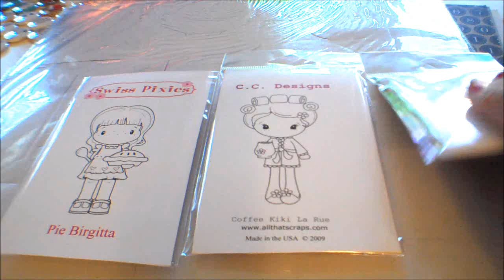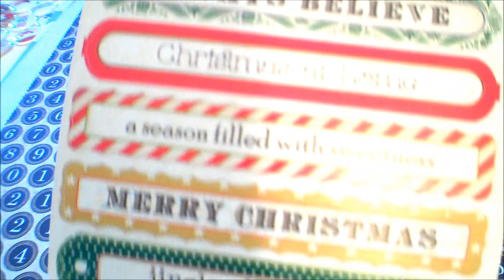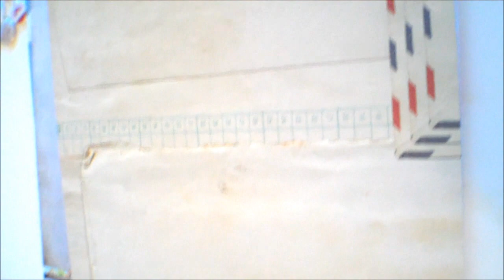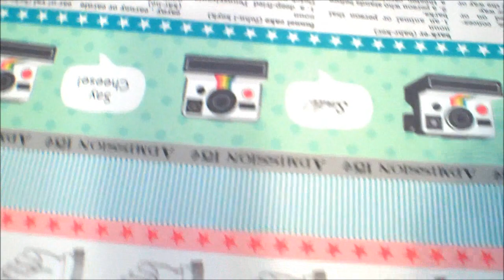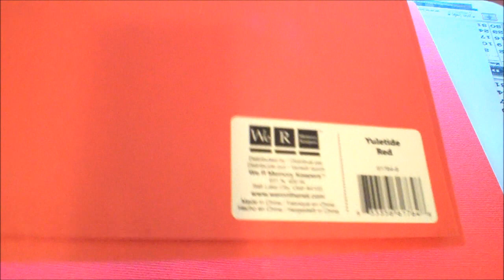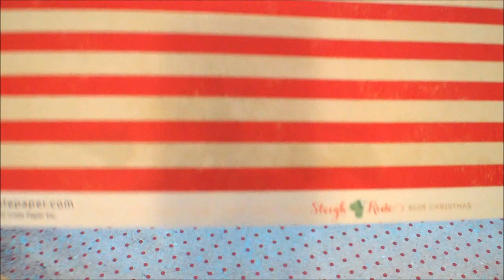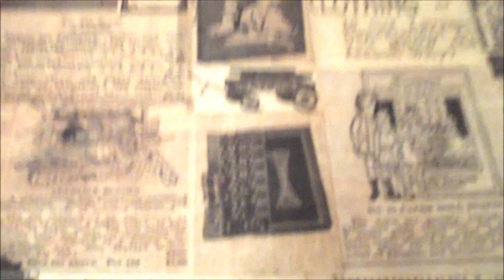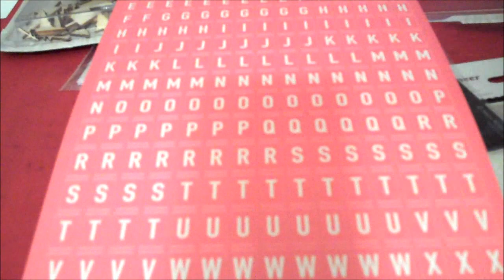3rd and last part of my 10/31/2012 haul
items from NotToShabby on Zibbet, CC Designs, 2 Two Peas in a Bucket - wait till you see Cookie Emma she is so cute!